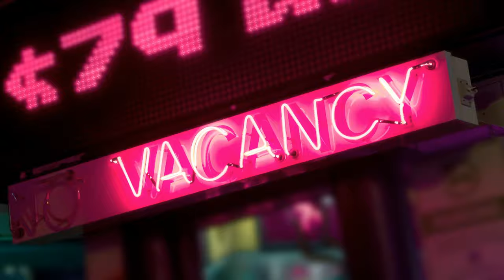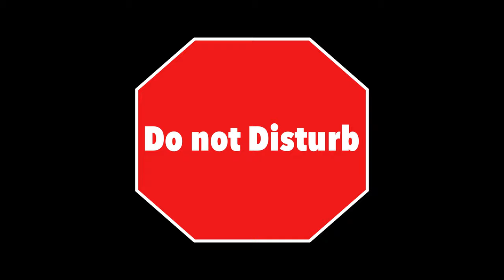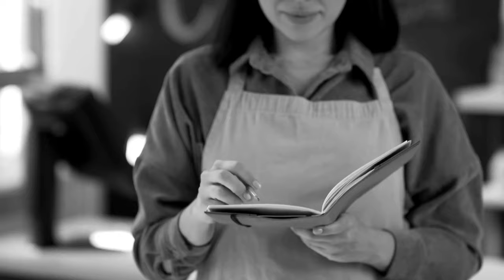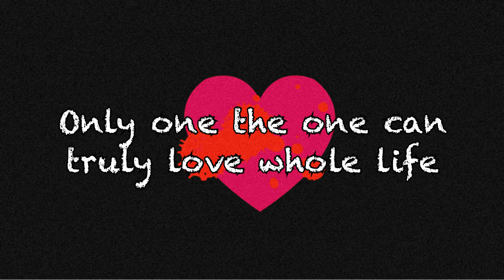[Unique Person] Sada Abe, The Woman scared Tokyo by cutting P*nis | Tomorrow Broadcast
Unique Person series feature “outstanding”, “characteristic” People in History of Japan.

This Video is about Sada Abe. In 1936, Japan was scared. Sada cut her lover’s Dick and ran away from police. What made her cut? What was her thought?

My comrades, could you do me a favor? Oh, it’s nice of you.
If you have some topics that you want me to pick up, please let me know through Twitter DM: )

[Citation] *All of the materials used in this video are from Royal Free Photos&Illusts, Wikipedia’s Public Domains.

[Editing] Affinity Photo
                LumaFusion